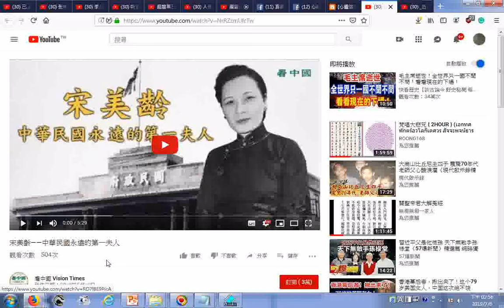瀏覽宋美齡——中華民國永遠的第一夫人 YouTube20190512